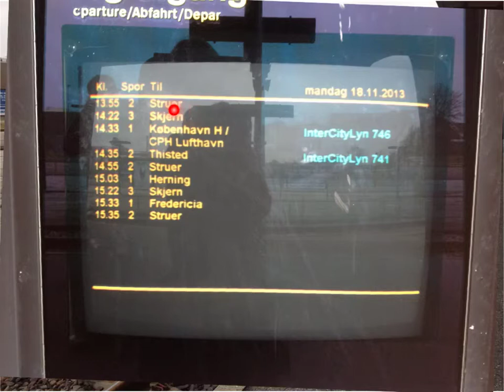Toget fra Holstebro til Vemb